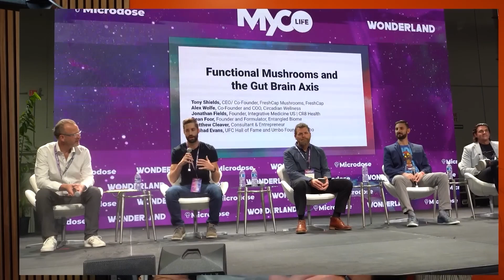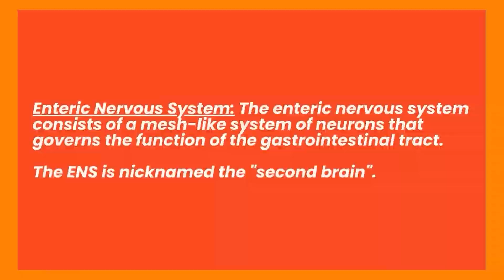Gut-Brain Connection & Functional Mushrooms Explained | Dr. Jonathan Fields & FreshCap Panel Recap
Your gut and brain are more connected than you think—over 90% of your serotonin is made in the gut, not the brain. In this panel recap from Miami, functional medicine expert Dr. Jonathan Fields joins FreshCap’s team to break down:

✅ What the gut–brain axis really is and why it impacts mood, immunity, and overall health
✅ How poor gut health can trigger issues like anxiety, depression, and low energy
✅ The surprising role of functional mushrooms (like Lion’s Mane & Chaga) in supporting digestion, reducing “brain fog,” and balancing your body from an Eastern & functional medicine perspective
✅ Why traditional Eastern medicine has recognized this gut–brain link for thousands of years—and how modern science is finally catching up

If you’ve heard people call the gut your “second brain,” this is the deep dive you need. Learn how improving gut health—and adding functional mushrooms to your routine—can elevate mental clarity, immunity, and energy.